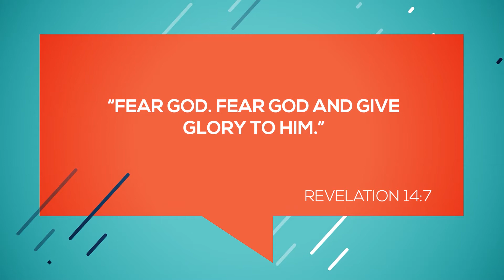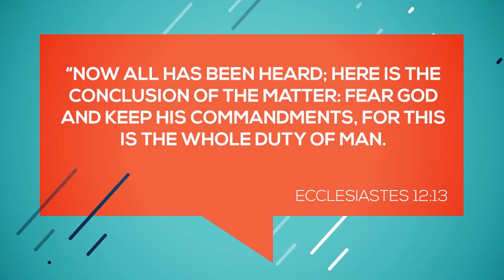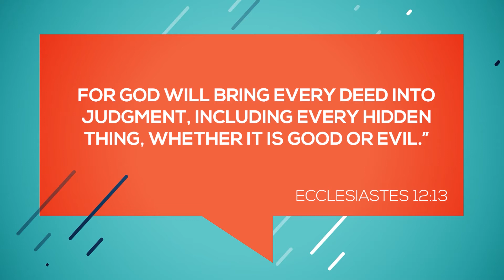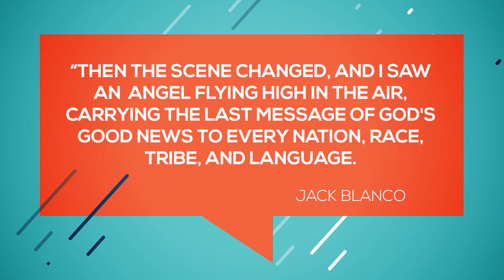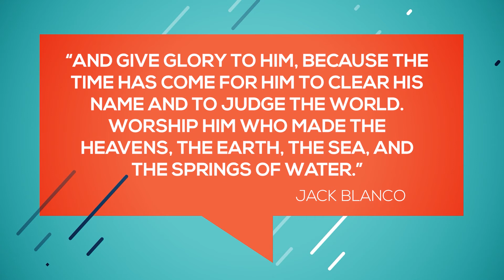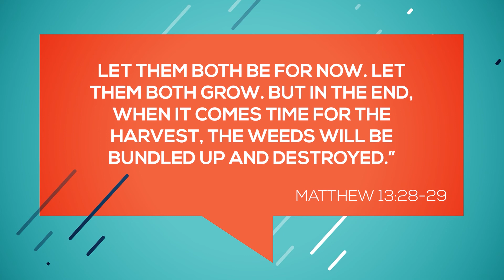Jumping On The Bed